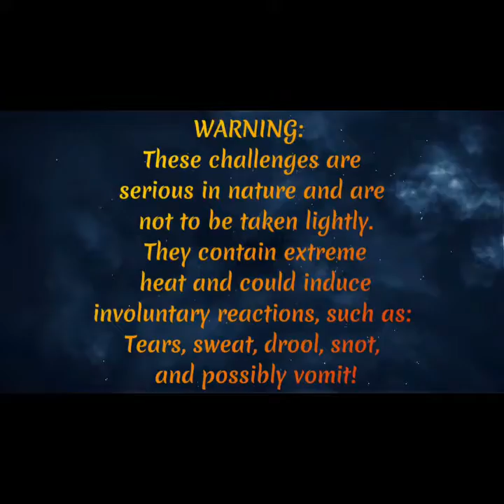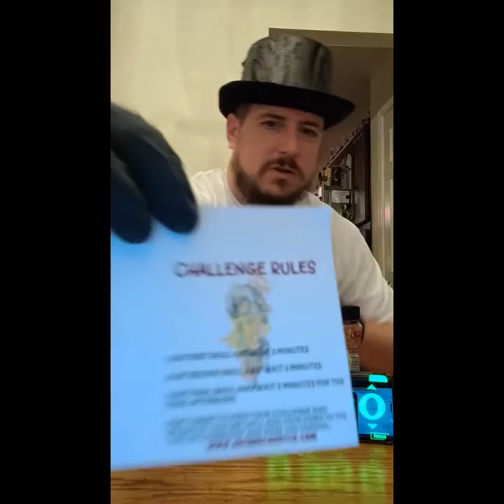ERUPTION CHALLENGE! INFERNO CANDY CO.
IN THIS VIDEO. I attempt to take on the deliciously spicy challenge by INFERNO CANDY CO. called the ERUPTION CHALLENGE! Take a moment and see if I survive the harsh eruptions of Reaper Raspberry Jam from a Smooth and Creamy White Chocolate Skull!

INFERNO CANDY CO.